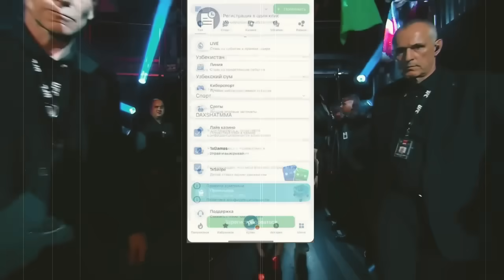UFC 304 MEDIA PRESS KONFERENSIYA: BELAL, LEON, TOM ASPINAL GAPIRDILAR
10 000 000  СУМ БОНУСНИ ҚУЛГА КИРИТИНГ!